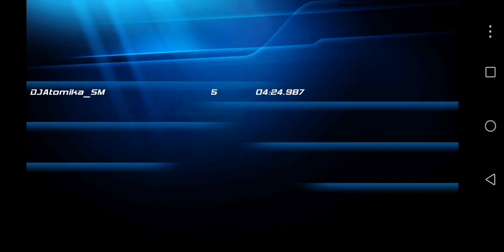Asphalt 6 - Asphalt Academy (Week 14) 4.24.987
Perfect run

Car: Maserati Gran Turismo S

Link to download the game (Android)

Retro Gameloft apk Discord: DJ Atomika#4749 Discord: DJ Atomika#4749